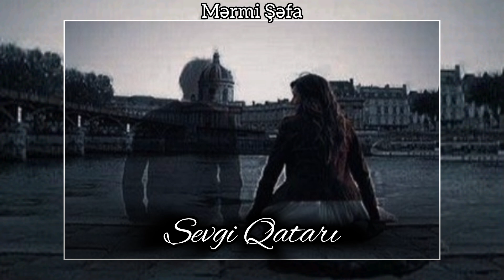Mərmi Ft.Şəfa-Sevgi Qatarı (2024 Qemli Rep ) Prody Alvin Abdulah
Mix Alvin Abdulah